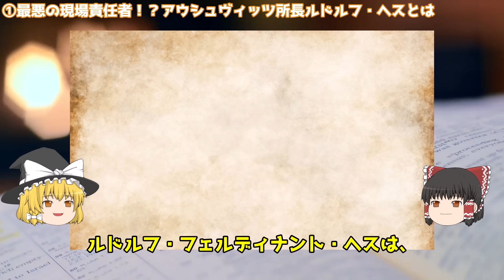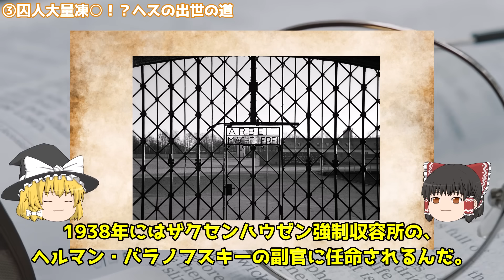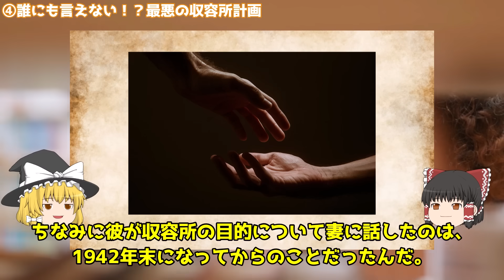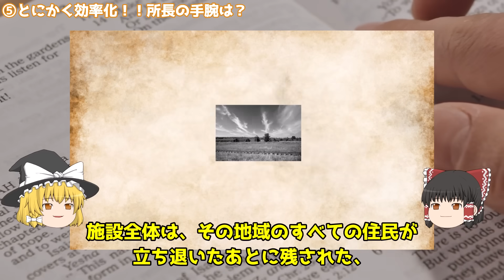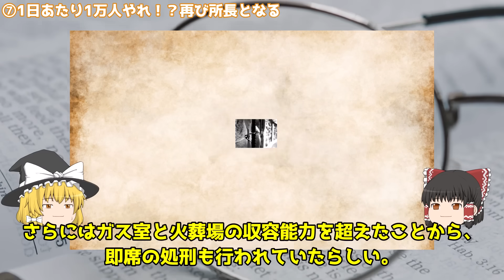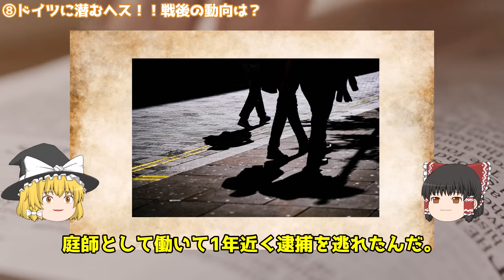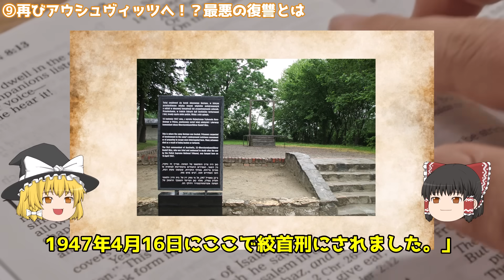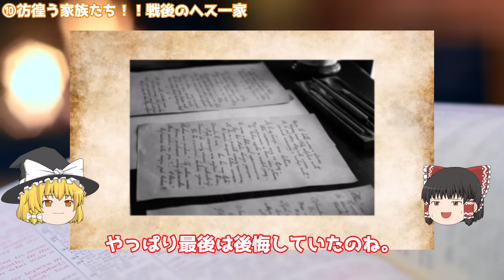ルドルフ・フェルディナント・ヘスの悲惨な末路【世界史】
【PR】アウシュヴィッツ収容所